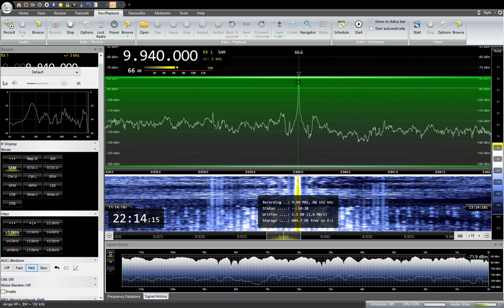9940KHz Radio Thailand Japanese 2023 /01 /29 22: 00 JST